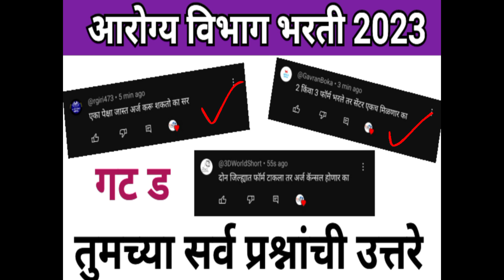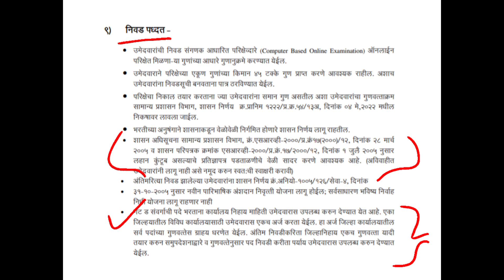आरोग्य विभाग भरती तुमच्या प्रश्नांची उत्तरे | arogya vibhag bharti update | zp bharti latest update